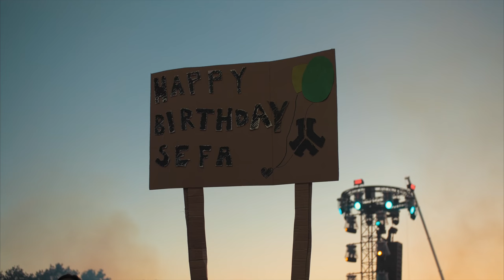Defqon.1 2019 - One Tribe (interviews with Phuture Noize, Sefa, Q-dance & more) | Hard News TV #2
85.000 visitors united at Defqon.1 2019 as One Tribe. The home of the harder styles opened its doors for 110 nationalities worldwide, who were able to enjoy the mighty stages. For all these lovers of 150 BPM and more throughout the entire weekend.

Hard News went to the wasted lands of Biddinghuizen from Friday the 28th until Sunday the 30th of June 2019 to discover Defqon.1 Weekend Festival. Think about the RED, the BLUE, the BLACK; all of these grand stages in hardstyle, raw & hardcore and all of the artists performing, truly make Defqon the place to be for people with an Orange Heart.

Get to know the insights of the Defqon.1 2019 anthem in our Phuture Noize, KELTEK and Sefa interview. And what's going on behind the organisation of Q-dance and the world famous POWER HOUR. Make sure that you don't forget to turn on the subtitles and enjoy The Gathering, The Endshow and Sunday Funday on the Holy Grounds of Defqon 2019!

📺 Additional livestream footage by Q-dance / Defqon.1

🎵 TRACKLIST:
1. Phuture Noize - One Tribe (Official Defqon.1 2019 Anthem)
2. RL Grime - Stay For It (Frequencerz Bootleg)
3. KELTEK - One Tribe (Official Defqon.1 2019 Anthem)
4. Sefa - One Tribe (Official Defqon.1 2019 Anthem)